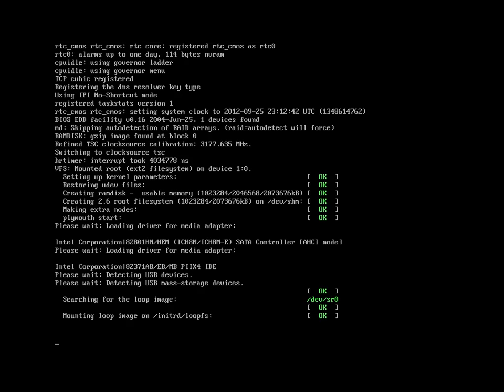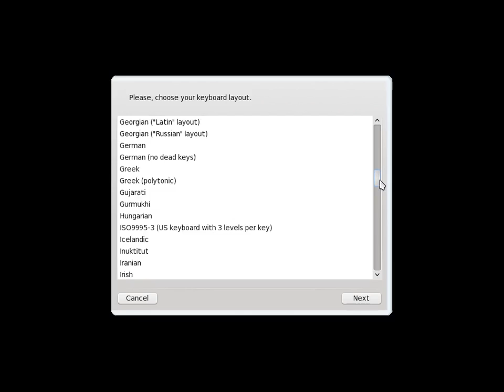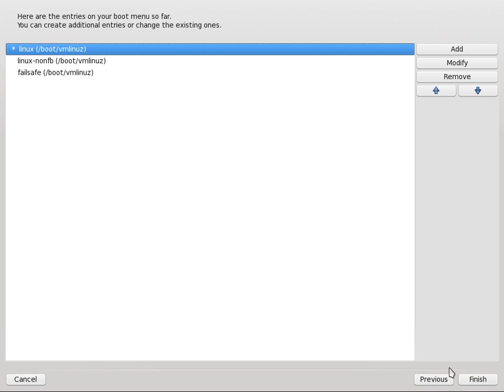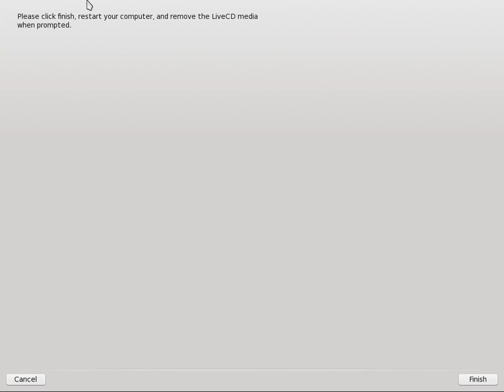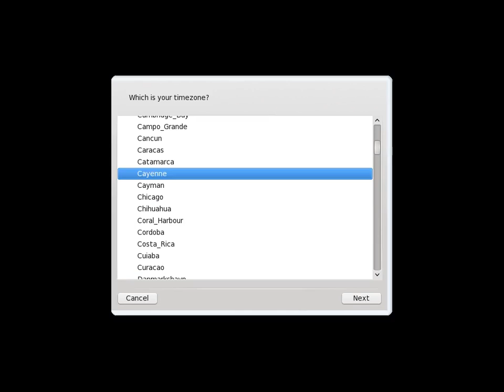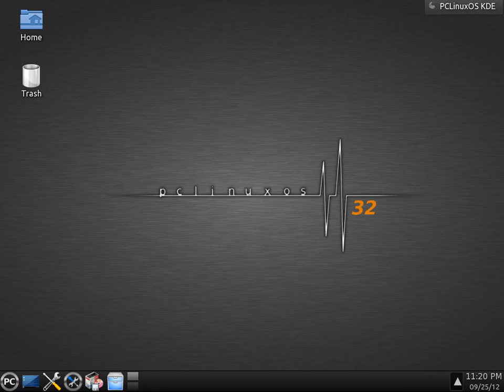PCLinuxOS desktop install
PCLinuxOS is a user-friendly Linux distribution with out-of-the-box support for many popular graphics and sound cards, as well as other peripheral devices. The bootable live CD provides an easy-to-use graphical installer and the distribution sports a wide range of popular applications for the typical desktop user, including browser plugins and full multimedia playback.
-Via Distrowatch